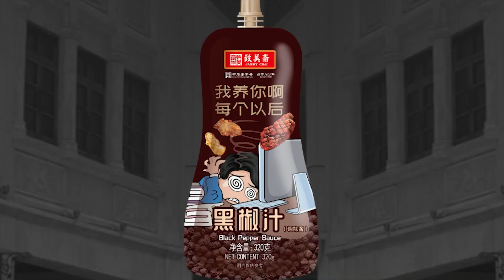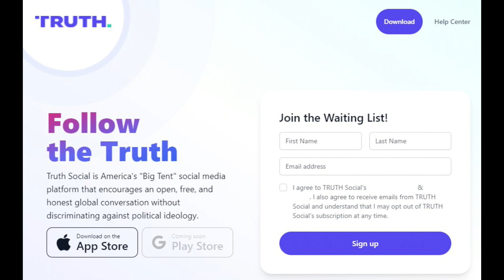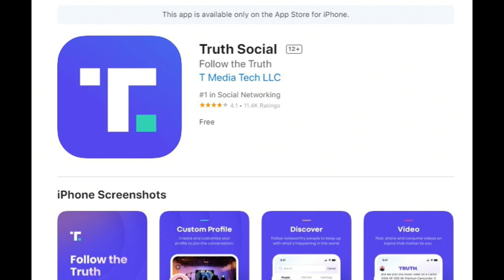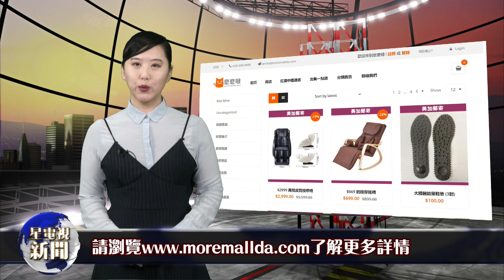星電視新聞 國語 2-22-2022